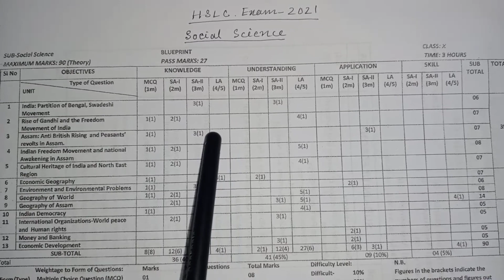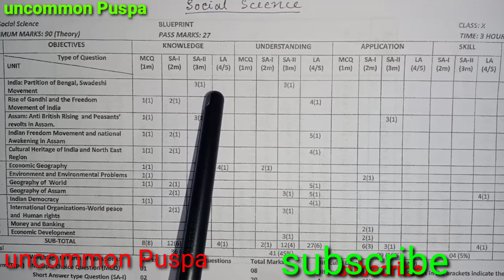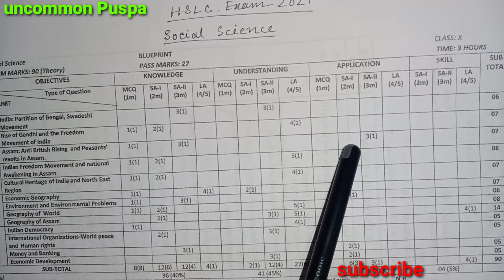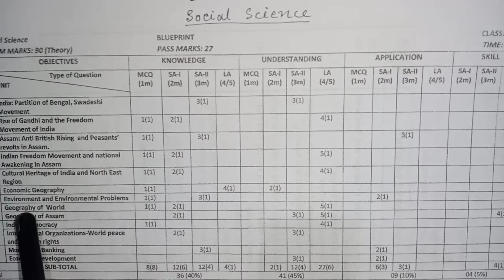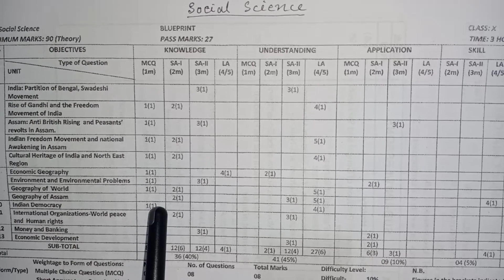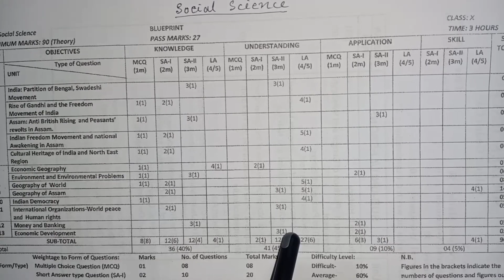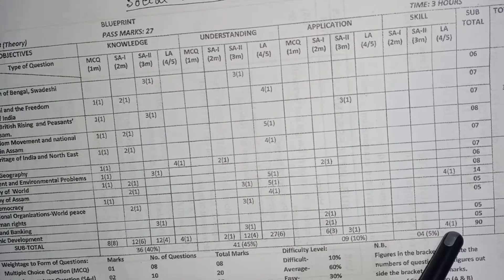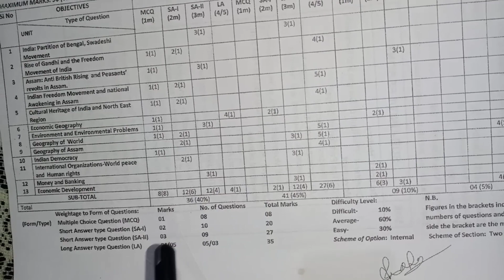Blueprint (Social science) HSLC exam 2021 SEBA Assamese and English medium students